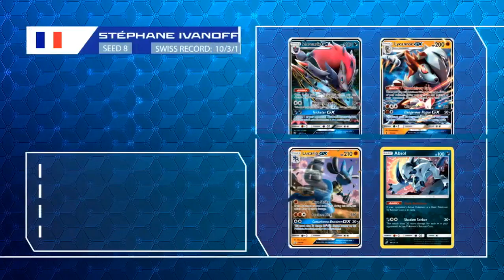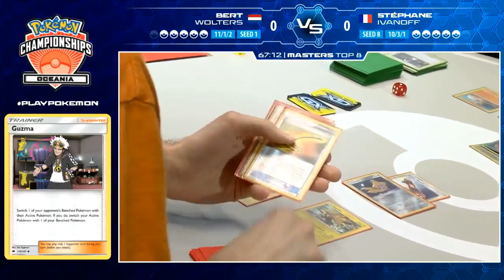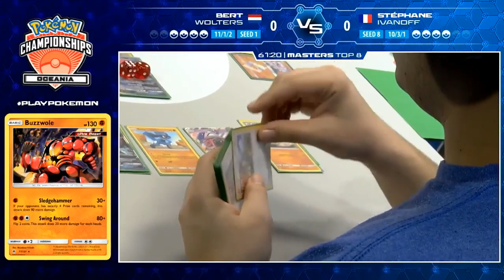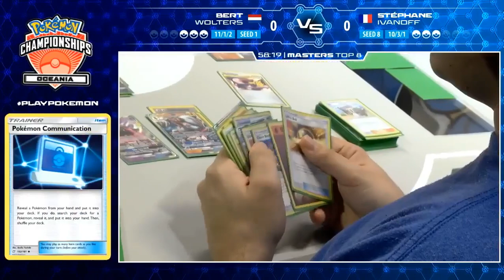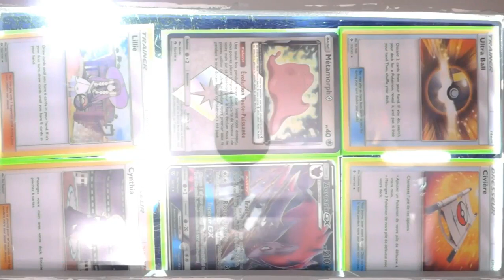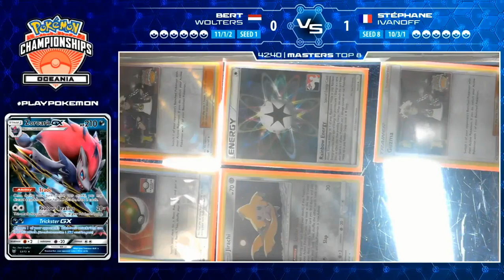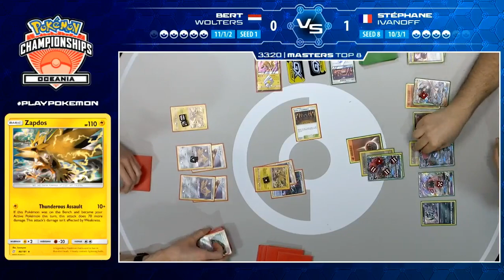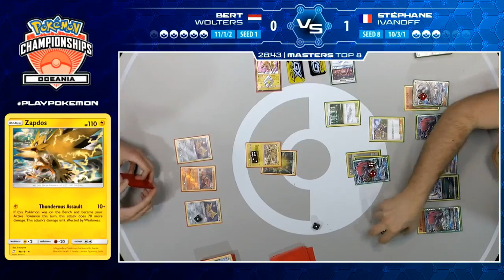TOP 8 Bert Wolters Vs Stephane Ivanoff Pokémon Oceania International Championships 2019